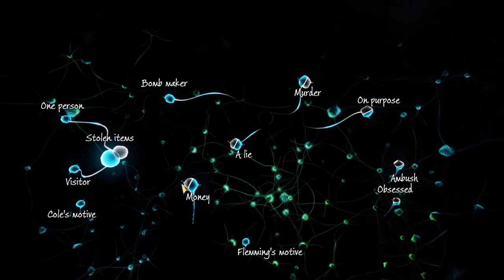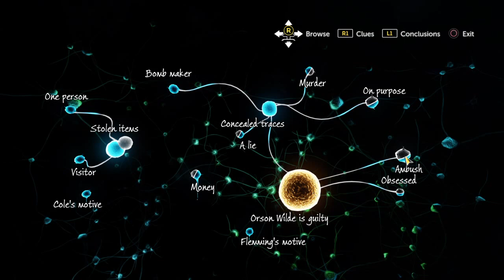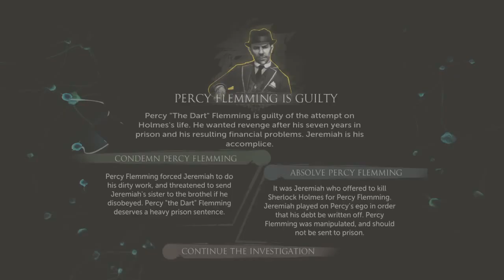Success! - Let's Play Sherlock Holmes: The Devil's Daughter #17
Wilde gets abducted, we rescue him and solve the case!
A let's play of Sherlock Holmes: The Devil's Daughter by Frogwares